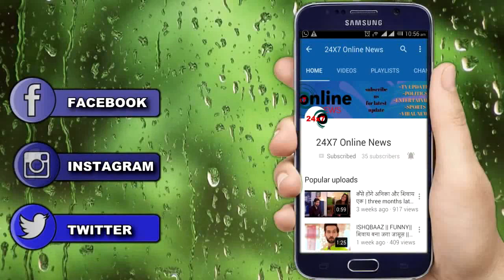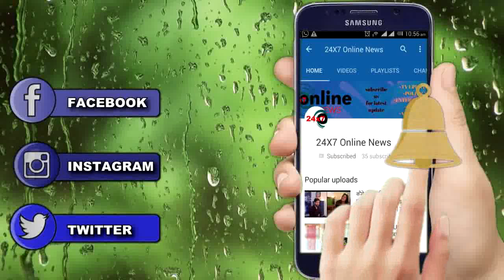NAAMKARAN || देखना ना भूले “STORY का CLIMAX” साथ ही होगी ऩई “ENTRY”